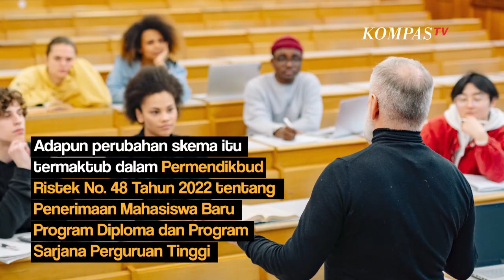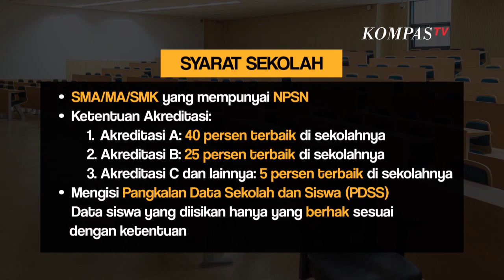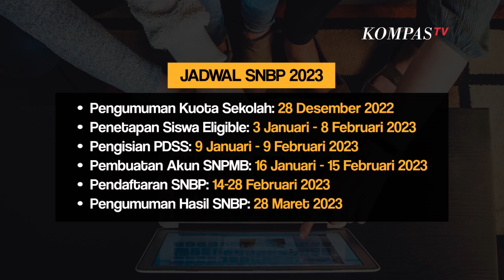Tahun Depan Mau Kuliah di Kampus Negeri? Cek Dulu Apa Itu SNBP dan Jadwalnya di Sini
KOMPAS.TV-Persyaratan peserta peserta SNBP 2023 ialah siswa SMA/MA/SMK kelas terakhir (kelas 12) pada tahun 2023 yang unggul dalam prestasi.

Selain itu terdapat syarat lainnya, yakni:

 Memiliki prestasi akademik dan memenuhi persyaratan yang ditentukan oleh masing-masing PTN Memiliki NISN dan terdaftar di PDSS Memiliki nilai rapor semester 1-5 yang telah diisikan di PDSS Peserta yang memilih program studi bidang seni dan olahraga wajib mengunggah PortofolioPilihan Prodi

 Setiap siswa dari jurusan IPA, IPS atau Bahasa dizinkan memilih program studi di PTN Setiap siswa dapat memilih dua program studi dari satu PTN atau dua PTN Jika memilih dua program studi, salah satu harus berada di PTN pada provinsi yang sama dengan SMA/MA/SMK asalnya Jika memilih satu program studi, dapat memilih PTN yang berada di provinsi mana punKetentuan atau Jenis Portofolio

 Olahraga Seni Rupa, Desain, dan Kriya Tari (termasuk Sendratasik/Seni Pertunjukan opsi Tari) Teater (termasuk Sendratasik/Seni Pertunjukan opsi Teater/Drama) Musik (termasuk Sendratasik/Seni Pertunjukan opsi Musik) Seni Karawitan Etnomusikologi Fotografi Film dan Televisi Seni PedalanganJadwal SNBP 2023

 Pengumuman Kuota Sekolah: 28 Desember 2022 Penetapan Siswa Eligible: 3 Januari - 8 Februari 2023 Pengisian PDSS: 9 Januari - 9 Februari 2023 Pembuatan Akun SNPMB: 16 Januari - 15 Februari 2023 Pendaftaran SNBP: 14-28 Februari 2023 Pengumuman Hasil SNBP: 28 Maret 2023Sebagai catatan penting, seluruh kegiatan dalam jadwal akan berakhir pada pukul 15:00 WIB.

Baca Juga Pemerintah Siapkan Program KIP Kuliah untuk Bantu Siswa Berprestasi ke Jenjang Pendidikan Tinggi di